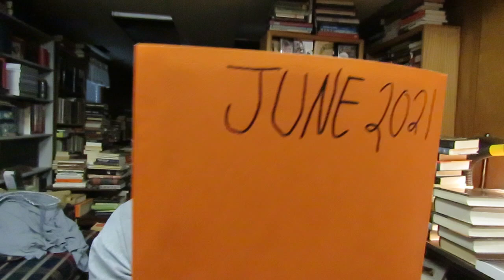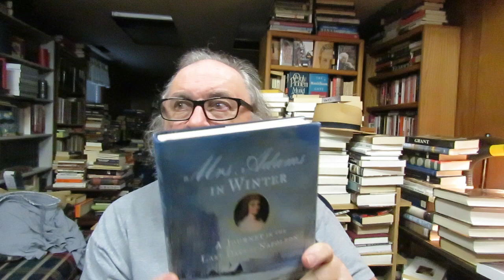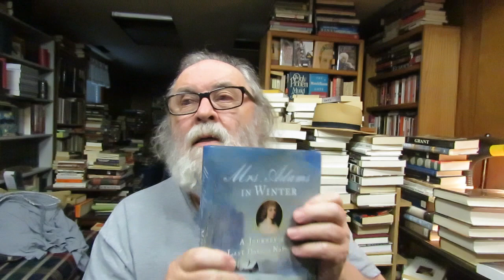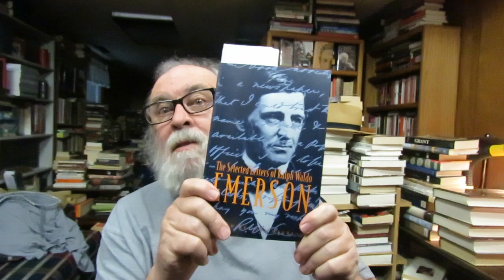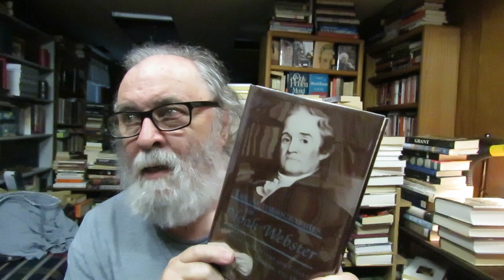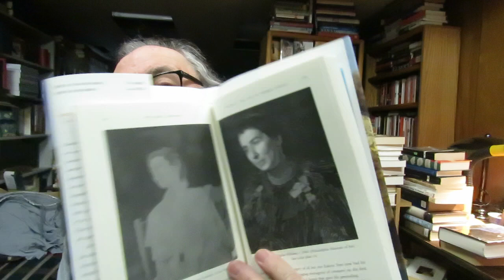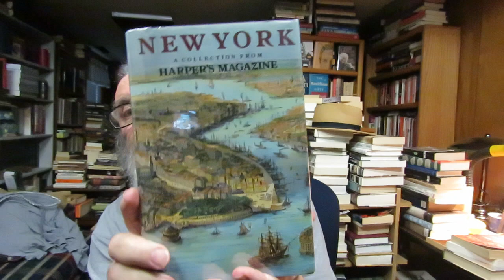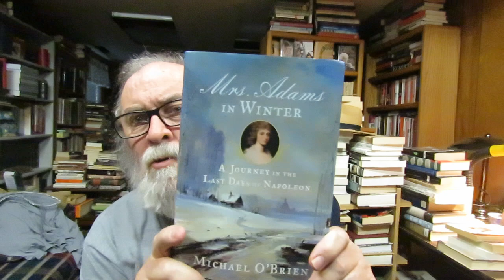Friday Reads & Ditto's Thrift Store Used Books Haul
'Mrs. Adams In Winter: A Journey In The Last Days of Napoleon' biography/European History by Michael O'Brien

'Americans in Paris: A Literary Anthology' Edited By Adam Gopnik

'The Selected Letters of Ralph Waldo Emerson' Edited by Joel Myerson

'Frederick Douglas' biography by William S. McFreely

'The Civil War World of Herman Melville' biography by Stanton Garner

'New York: A Collection From Harper's Magazine'

'The Autobiographies of Noah Webster From The Letters And Essays, Memoirs, And Diary' Edited With An Introduction By Richard M. Rollins

'The Jameses-A Family Narrative' biography by R.W.B. Lewis